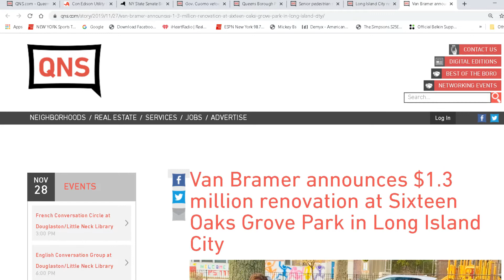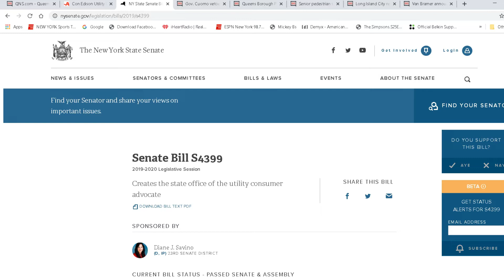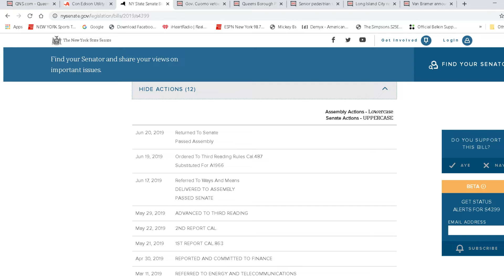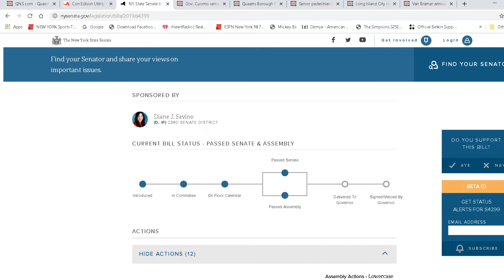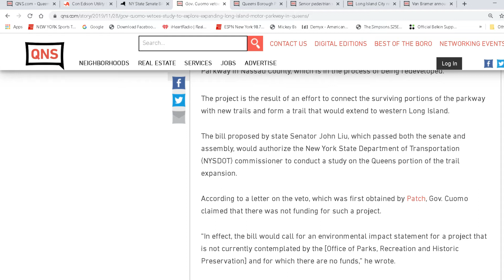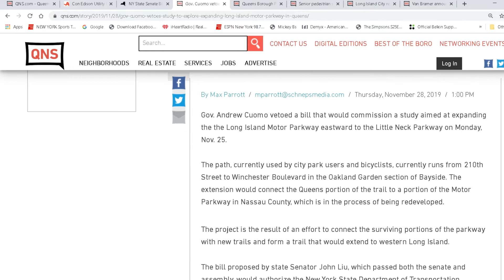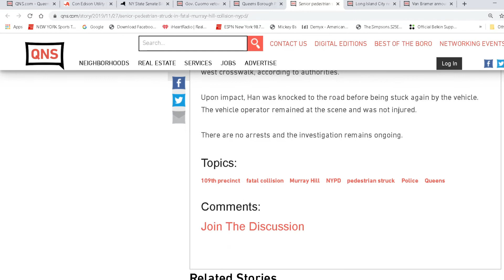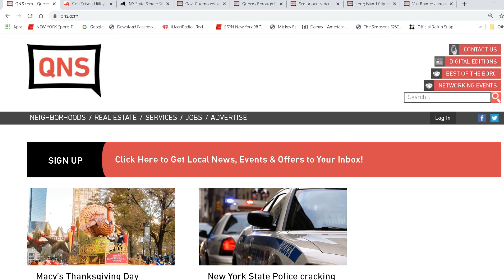Queens News With Andys Randomness (Con Edison To Raise Rates In 2020?) Session 14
Phone Numbers To Call Regarding Con Edison

Links Regarding Con Edison